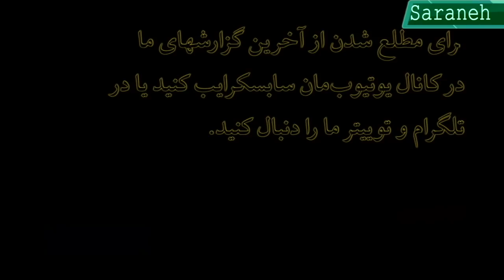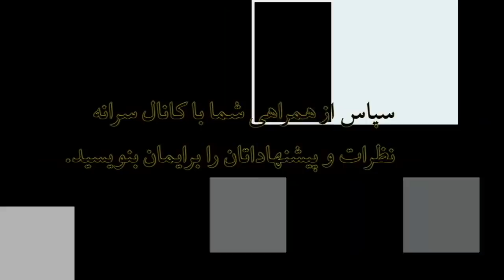گاف جنجالی خامنه‌ای/دروغ‌های جواد ظریف درباره نوید افکاری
گاف جنجالی خامنه‌ای در یک سخنرانی/دروغ‌های جواد ظریف درباره نوید افکاری